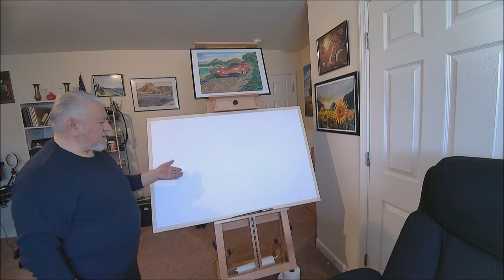How to paint a picture on canvas on a folding stretcher. Part 2. Necessary moments before work.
How to paint a picture on canvas on a folding stretcher. Part 2. Necessary moments before work. I demonstrate in this video clip. You will learn how to use a foldable canvas stretcher, learn the benefits of a foldable metal canvas stretcher. You will also see how I organize comfortable conditions for me to practice painting.